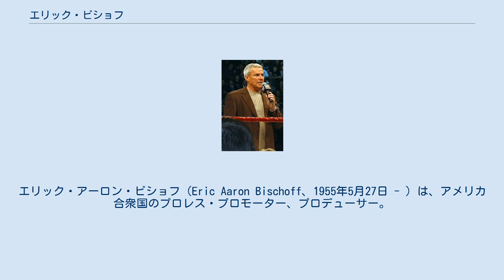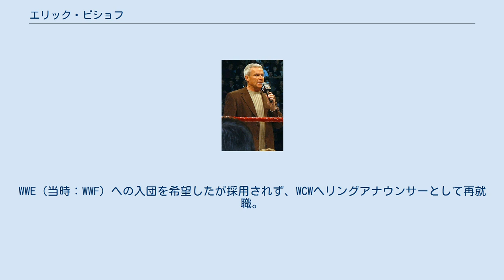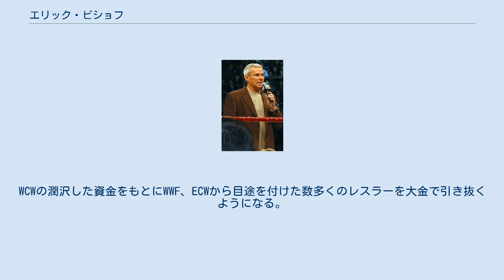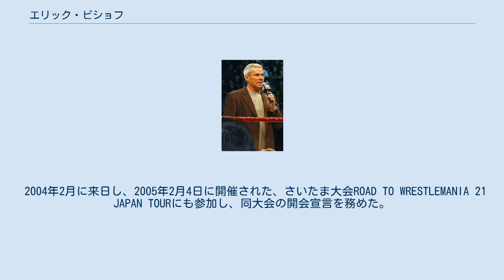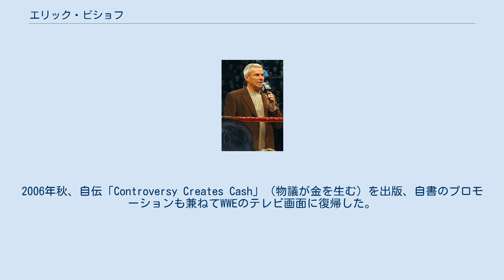エリック・ビショフ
エリック・アーロン・ビショフ（Eric Aaron Bischoff、1955年5月27日 - ）は、アメリカ合衆国のプロレス・プロモーター、プロデューサー。
2005年12月まで、WWEのテレビ番組『ロウ』においてゼネラルマネージャー (GM) を務めていた。
何か企んでそうな笑顔が特徴である。
 空手、拳法の有段者ということになっているが、本人によれば完全なギミックでもなく若い頃実際に道場で鍛えたそうである。
プロレスラーではないが、ストーリーに応じて時折リングで試合を行うこともあった。
 現在はワイオミング州コーディに住み、プロレスとは無縁な醸造会社を始めている。
 息子のギャレット・ビショフはプロレスラー。
 いくつかの職を経てAWAに営業職として就職、1989年に急遽インタビュアーを代理で始めたのがテレビに出た最初の仕事である。
その後正式にインタビュアーを務めるようになったが、1991年にAWAが活動を終了。
WWE（当時：WWF）への入団を希望したが採用されず、WCWへリングアナウンサーとして再就職。
この経緯が後の彼の大きなモチベーションとなる。
 WCWでもリングアナウンサーからプロモーター、ブッカーへと仕事を移していき、もともと優秀なビジネスマンだったこともあり1993年にはWCWの副社長まで上り詰めた。
ビショフが現場の責任者となってストーリー構成の中心者になってからは、1995年にWWFのロウの裏番組としてマンデー・ナイトロを開始し、WWFに対して視聴率戦争（マンデー・ナイト・ウォーズ）を仕掛ける。
WCWの潤沢した資金をもとにWWF、ECWから目途を付けた数多くのレスラーを大金で引き抜くようになる。
 スーパースターの引き抜き、自らも加入したnWoの空前の大ブレイクなどでWWFに対しWCWは優位に立ち、一時はWWFを倒産寸前まで追い詰める。
だがベテラン中心のストーリーで若手に出番が与えられず、またビショフと仲が良かったnWoメンバーやケビン・ナッシュ、ビル・ゴールドバーグらのレスラーが発言力を増幅させて自己主張を通すようになり、団体内の統制が混沌としたものとなる。
それに呼応するようにストーリーもnWo一辺倒な物ばかりが目立ち、ファンからはマンネリ化を指摘されていた。
このWCWの現状を見てWWFへの移籍を決意した選手は多く、徐々にメジャー団体としての求心力を失ってしまう。
その間WWFはストーン・コールド・スティーブ・オースチンとビンス・マクマホンの抗争ストーリーなどで巻き返し、WCW側が窮地に立つ。
ビショフは1999年にWCWを解雇されたが半年後に復帰。
しかし2001年、WCWが崩壊する。
 WCW崩壊後はTV番組のプロデューサーを務めたり、またインディー団体に関わるなどした。
 2002年に電撃的にロウのGMとしてWWEと契約、ファン・関係者を驚愕させた。
過去のWCWとWWEとのTV番組抗争、更にレスラーを引き抜いては十分に使わないで解雇するといった印象が強かったこともあり、GM就任以来一貫して強力なヒールを演じた。
印象や憶測ではなく過去を知る一部ECWファンからは嫌われており、2005年に開催されたPPV、ECW ワン・ナイト・スタンドに反ECW義勇軍を率いて登場した際も、観客から多くのブーイングを浴びた。
 ヒールらしく独裁的なGM活動を行い、チーフ・モーリーやジョン・モリソンなどを補佐役に付けて高圧的な態度を取り、2002年9月2日に世界ヘビー級王座をトリプルHに授与する形で創設したり、同年10月20日の統一戦でインターコンチネンタル王座を消滅させたりしていた（後に復活）。
また、WWEで最も過酷なデスマッチ形式「エリミネーション・チェンバー・マッチ」を考案したのも彼である。
 2004年2月に来日し、2005年2月4日に開催された、さいたま大会ROAD TO WRESTLEMANIA 21 JAPAN TOURにも参加し、同大会の開会宣言を務めた。
 2005年10月から始まったロウとスマックダウンとの抗争にて、スマックダウン側にも登場。
サバイバー・シリーズでの敗戦後、巻き返しをビンスに誓うも同年12月にGMを解任された。
2006年秋、自伝「Controversy Creates Cash」（物議が金を生む）を出版、...